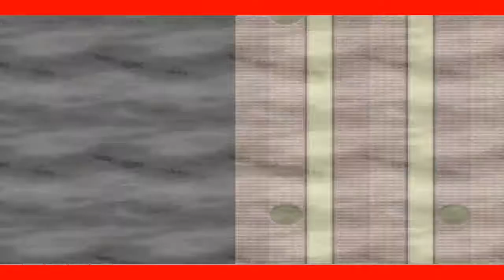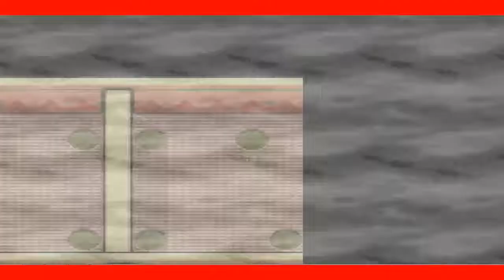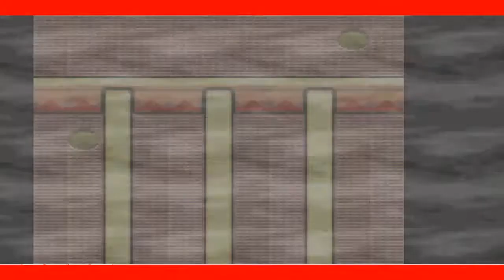Pokemon Rocketlocke Challenge! Episode 13!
Hey guys thanks for tuning in to another episode of the Rocketlocke! Thanks!